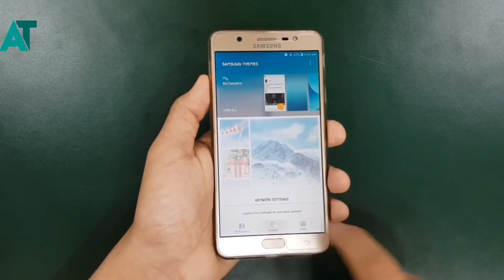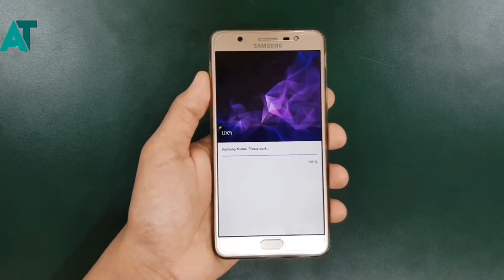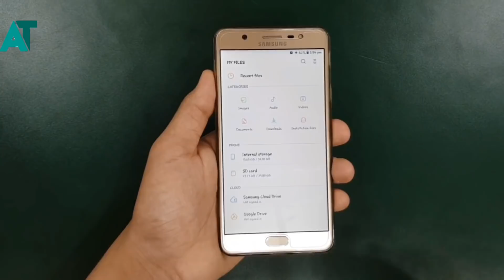Samsung oreo UI in android mashmallow | Install Samsung experience 9.0 in any Samsung phone